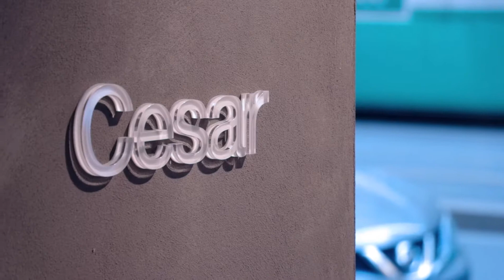Garcia Cumini - Personal Room 2017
PERSONAL ROOM - “At a time in history when speed is everything, slowness is increasingly more appreciated. But at one condition: that it is memorable, teeming with meaning, not a waste of time but an opportunity to enrich one’s experience."
By means of the Personal Room project, Cesar interprets this tension by offering a new project consisting of encounters, created by Garcia Cumini and coordinated by Paolo Ferrarini.
Personal Room strives to be more than just an event by suggesting conversations around the table, meetings in the kitchen, moments to relate and reflect during which guests can talk about matters that are particularly important to them. Writers, authors, musicians, designers, architects and graphic designers have been invited to talk in Cesar’s home, not necessarily on the subject of food or recipes. Their words have lead to the discovery of new things, aided the understanding of the present and offered the right recipes to sense the direction we and the design world are moving in.